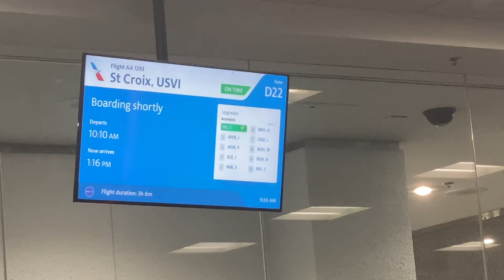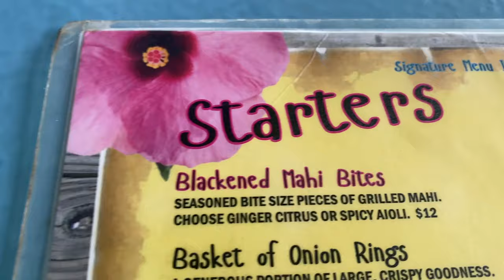St Croix, USVI 2023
**St. Croix Unveiled: An Off-Season Gem**

The allure of St. Croix is undeniable. A jewel in the Caribbean, this island beckons with its azure waters, golden sands, and the promise of an escape from the mundane. But to truly appreciate its charm, one might consider visiting during an unexpected time: the middle of hurricane season.

September on St. Croix is not what most would consider peak tourist season. But for travelers like us, who yearn for authenticity and a touch of adventure, it's the perfect time. The island may not be bustling with the usual tourist activities, but that's precisely what we were looking for. An opportunity to experience St. Croix in its raw, unfiltered beauty.

Our abode for the trip was the picturesque 'Bungalows on the Bay', nestled on the serene shores of Chenay Bay. Located on the eastern side of the island, this resort was a haven of tranquility. For those weary of the all-inclusive travel trend, this place is a breath of fresh air. It encourages exploration, interaction, and immersion in the local culture.

Our trip took an unexpected and delightful turn on the very first night. We had the pleasure of meeting the warm and welcoming owners of the resort. Our evening began with casual drinks at the resort bar and culminated in a night of laughter and stories at the Nauti Parrot. It was a testament to the island's hospitality and the genuine connections one can forge here.

Armed with a sense of adventure (and a trusty jeep), we set out to explore the nooks and crannies of St. Croix. From the hoppy delights of Leatherback Brewing and Brew STX to the beachside vibes of Louie and Nacho's, Nate's Boathouse, and La Bahia. We reveled in the sunset views at Off the Wall, enjoyed the eclectic ambiance of The Fred, and felt the pulse of the island at Castaways.

St. Croix, with its blend of natural beauty and vibrant culture, was a revelation. It's a place where you can lose yourself and find yourself all at once. For those seeking a laid-back island experience, devoid of pretenses and full of genuine moments, St. Croix is a must-visit. So, pack your bags, leave your expectations behind, and let St. Croix unveil its magic to you.